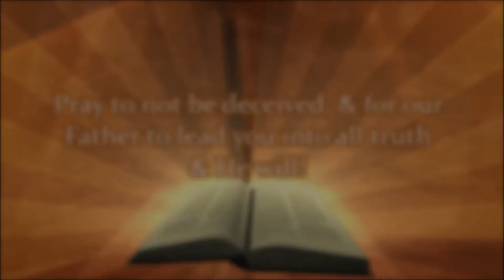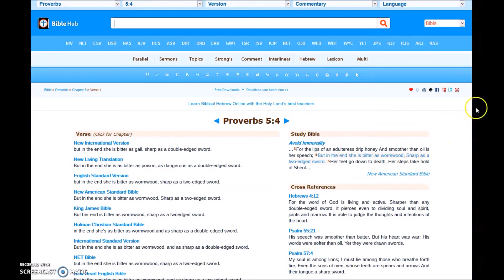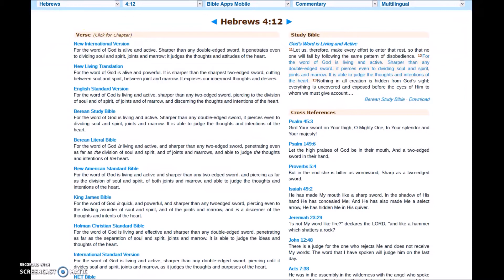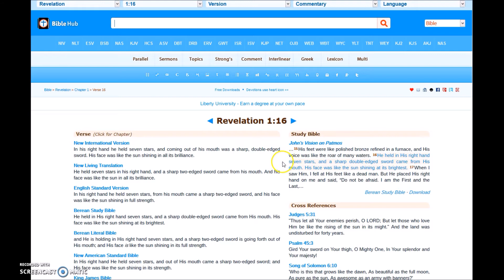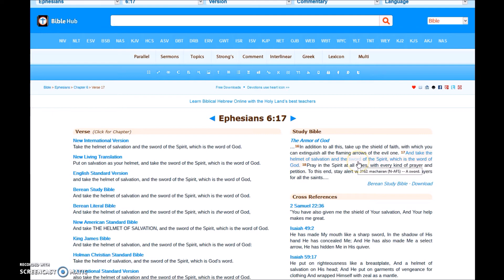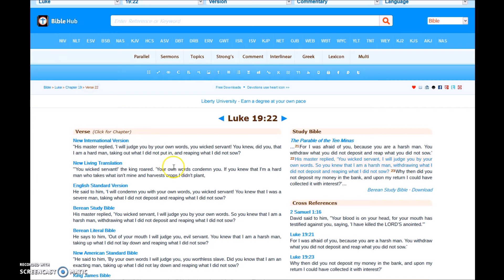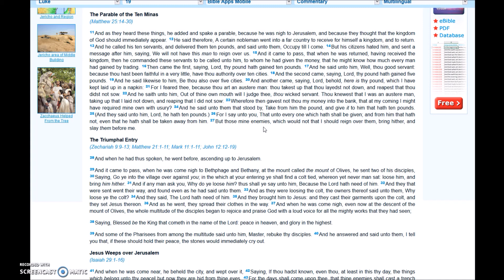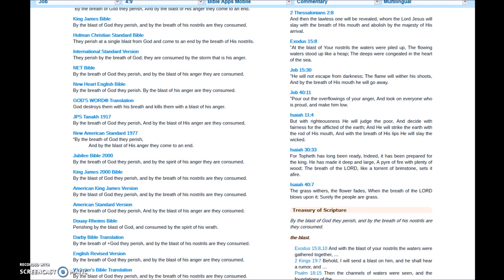How to Slay with the "Word of God" The Sword of YHWH's Holy Spirit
In this video I go through the scripture concerning "the word of God" explaining why I believe it's the Holy Spirit, and then go through scriptures concerning how the "word of God" brings about death, not physical death, but spiritual death. We die to our sin, and flesh when we repent of our sins, and get baptized. Then we rise from the dead. As our Father raised Yehoshua from the dead, so to does He raise us from the dead with that same Holy Spirit (see the video on Lazarus and the Rich Man for more on that). Which means He can make sure that other people die to their sin, get purified in the fire/brimstone, and become ashes, and then become "born again" of Elohim.

Lazarus and the Rich Man is a PARABLE about us being risen from the dead at our baptism